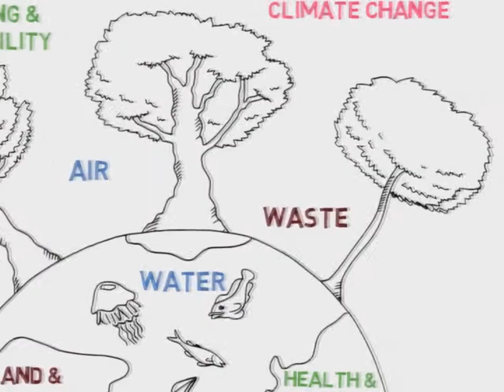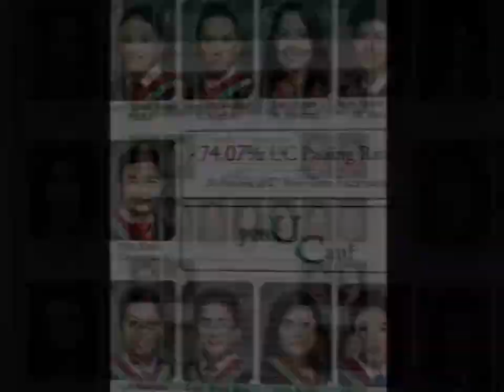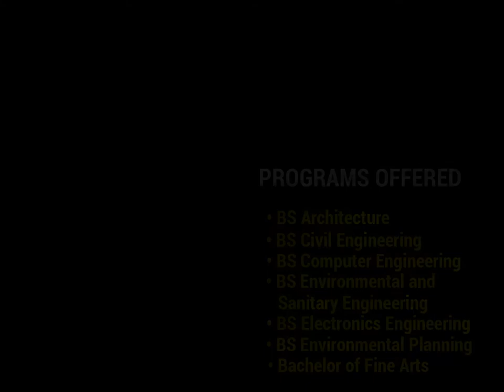UC College of Engineering and Architecture